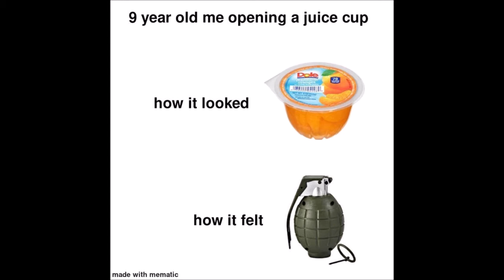Meme Mondays 239